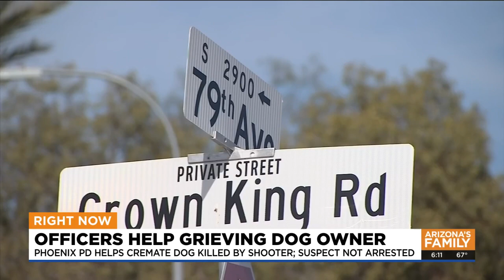Phoenix detective pays for cremation of dog killed by man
A woman's dog was shot and killed during a walk in Phoenix and a detective helped her out by cremating the pup.